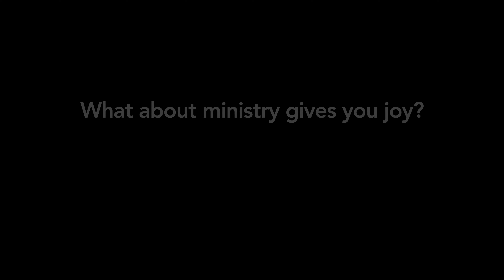What about ministry gives you joy? (Davy Flowers)